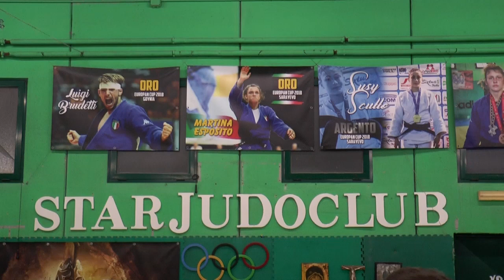Servizio "Judo day" alla palestra Maddaloni a Scampia